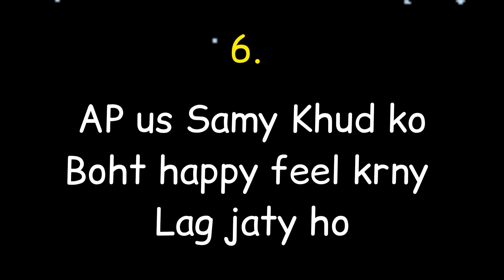choose one number | love quiz | love quiz game | love quiz Status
2nd Channel link